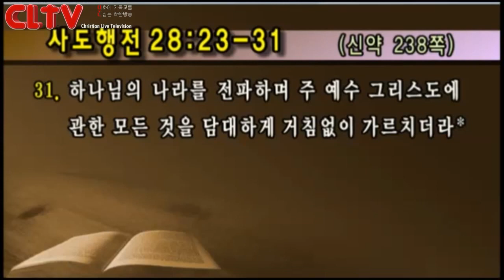CLTV파워예배(HD)_금요성령집회(9회) 선한목자교회(유기성목사)_'나의 가장 사랑하는 나라'